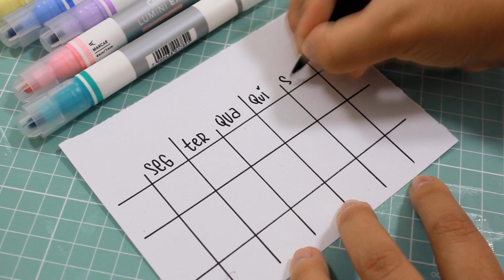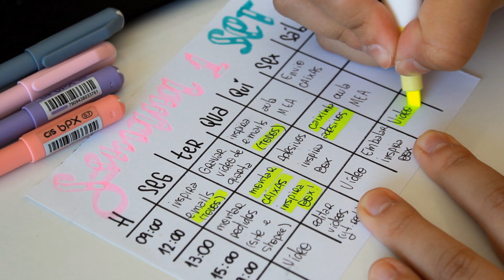COMO SER UMA ALUNA + ORGANIZADA: DICAS DE ORGANIZAÇÃO e PRODUTIVIDADE P/ ROTINA - Karina Idalgo ♥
Nesse vídeo aqui separei algumas das minhas melhores dicas para uma rotina mais organizada e produtiva, que podem muito bem servir pra quem está em aulas e precisa de um norte pra organizar as coisas por aí ♥
E eu tbm tô por aqui:
Instas: @karinaidalgoo | @inspirapapelaria
Beeeeeeijos ♥